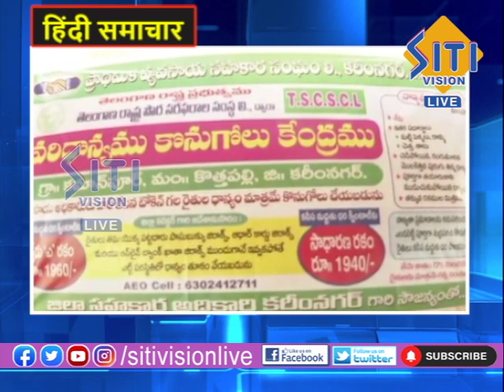HINDI NEWS UPDATE 10 PM 29-0-4-2022 || Siti Vision Live